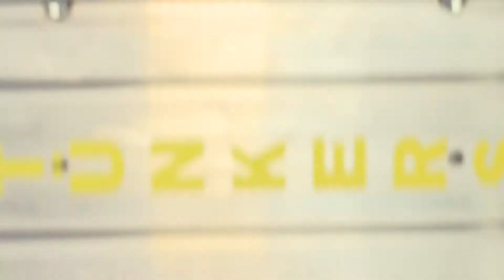TÜNKERS AFSG – Der Förderer mit Zahnriemen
Der TÜNKERS AFSG setzt auf einen wartungsfreundlichen Riemenantrieb, bei bewährten Komponenten. Report Fachtagung 2017 „Automation autonom“